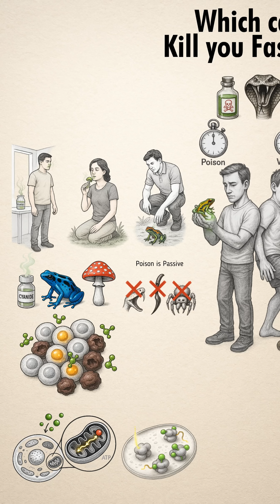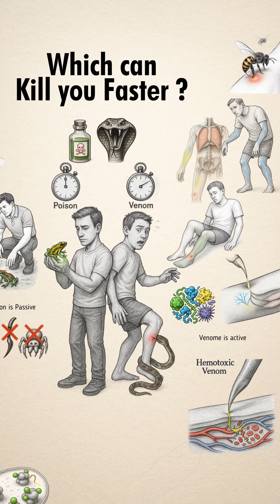Poison vs Venom: Which Kills You Faster?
Poison vs Venom — what’s the difference, and which kills you faster? 🐍☠️

This short video explains how poison and venom attack the body in different ways. Poison is passive, entering when you touch, eat, or inhale it, and often kills slowly by shutting down cells and organs. Venom is active, injected by animals like snakes, spiders, or scorpions, and can kill much faster through neurotoxins, hemotoxins, or cytotoxins.

Learn the key differences between poison and venom, and discover which one is deadlier in nature.